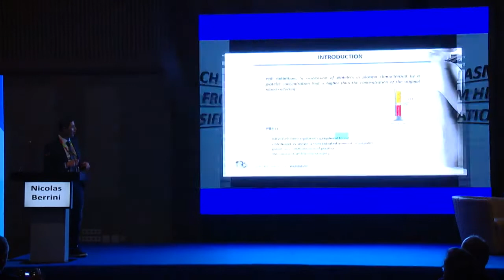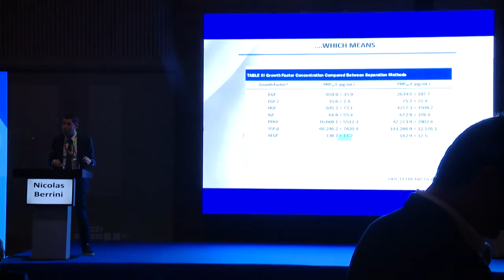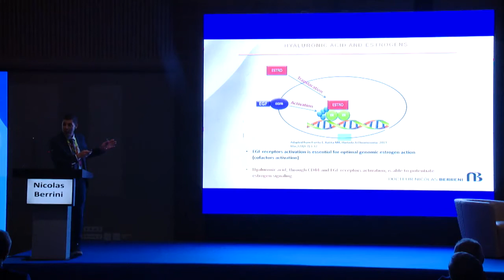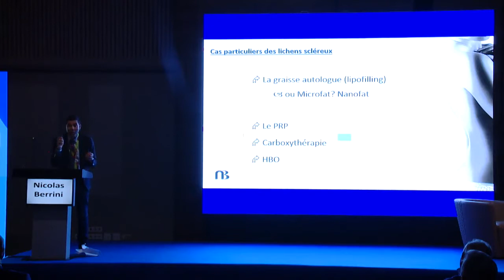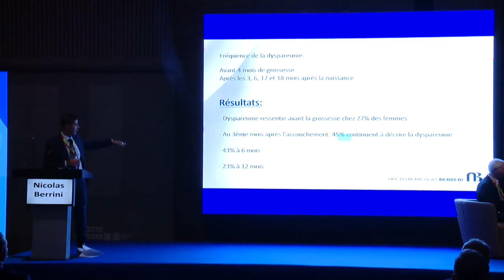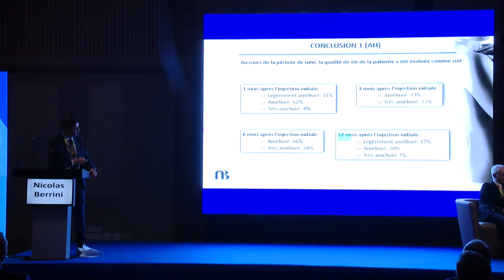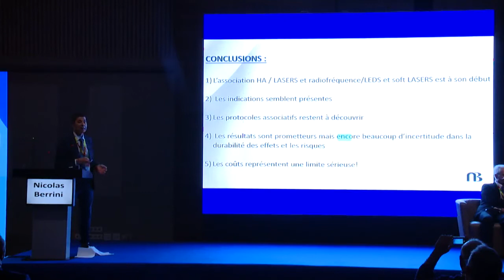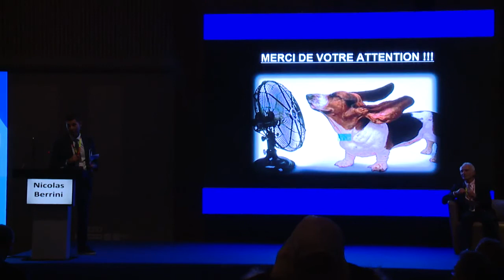28 ème Congrès : Nicolas Berrini : PRP acide hyaluronique dans les troubles trophiques vaginaux